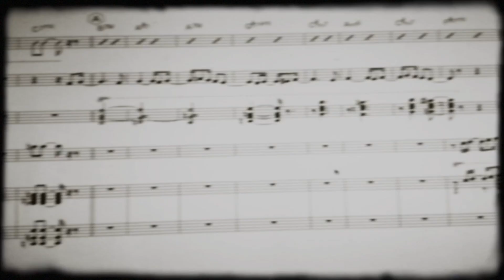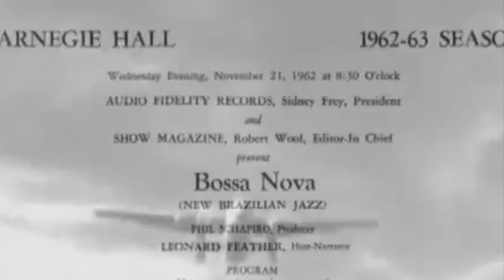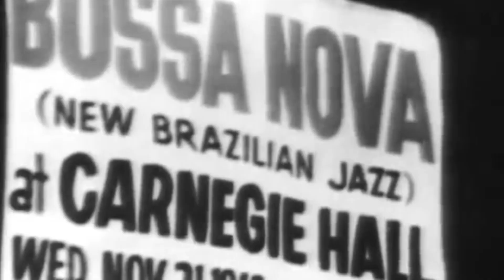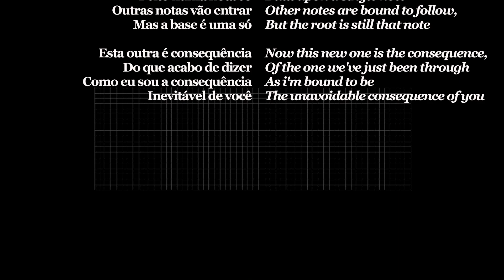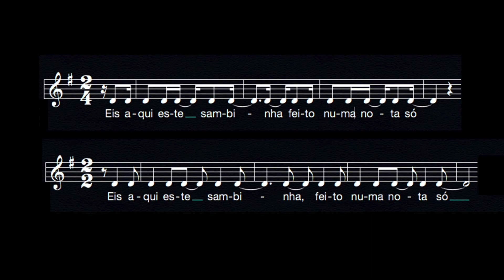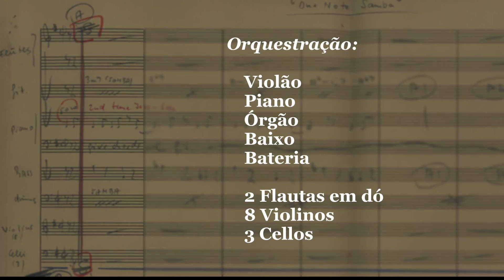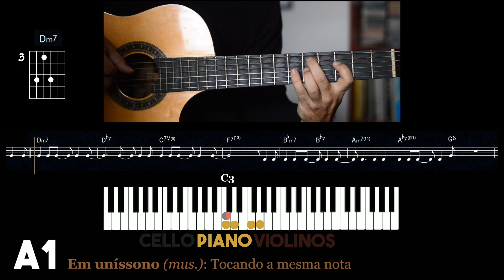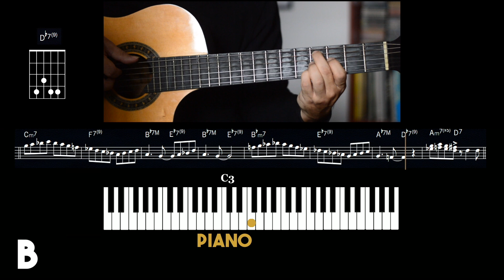Samba de uma nota só (One note samba), O ARRANJO #6 (English subtitles)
Seja um apoiador de O ARRANJO a partir de 10 reais, acesse

No sexto programa da série O ARRANJO, Flavio Mendes analisa o arranjo de Claus Ogerman para a gravação de Samba de uma nota só (Tom Jobim/Newton Mendonça) do disco de Jobim gravado no Estados Unidos, "The Composer of Desafinado, plays", de 1963. Nesta série o músico e arranjador se desdobra nas funções de diretor, roteirista e editor dos programas.
In the sixth episode of the series O ARRANJO, Flavio Mendes analyzes Claus Ogerman's arrangement for the recording of One Note Samba (Tom Jobim/Newton Mendonça) from Jobim's 1963 U.S. record "The Composer of Desafinado, plays. In this series, the musician and arranger unfolds in the roles of director, scriptwriter and program editor.